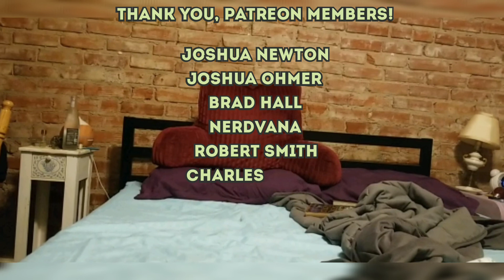Fløren K Reads Bedtime Stories! Older Audiences! 015.2.14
Book One of Everworld: Search for Senna. Chapters 29 & 30!

CONTENT ADVISORY: going forward there will be a lot of violence, bullying, torture, child abuse, homophobia, depictions of mental health conditions, TRAUMA.

Here's what the numbers in the title mean: 015 = the fifteenth video in "Older Audiences". The second number is the story, & the third number is which segment of that story this is.
So! This is the fifteenth video in "Older Audiences" = 015
This is the second book I'm reading = 2
And this is this fourteenth segment of that book, chapters twenty-nine & thirty = 14